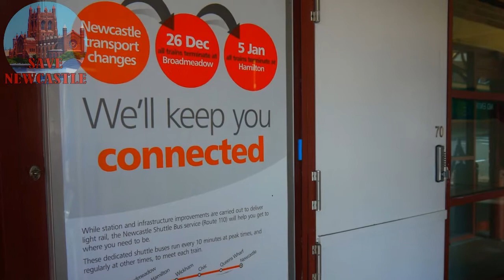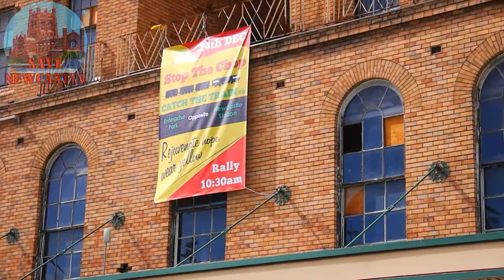Smoking Ceremony 20 Dec 2014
(4-3/4 mins) TRANSCRIPT: If Mike Baird and Gladys Berejiklian get their way, this could be one of the last trains out of Newcastle station ever.

In theory, the last train would run on Christmas Day.

But there are a large number of groups opposing the closure of the rail, and today the Hunter Region Concerned Citizens held a smoking ceremony on traditional Awabakal land, just opposite the Newcastle Railway Station.

As you can see, the land is a developers' paradise. If the government gets its way, it will convert a seven minute train trip from Newcastle to Hamilton into a twenty minute bus trip, plus five or ten minutes at the other end to change over.

If these people have their way, the trains would never stop.

The smoking ceremony was conducted by Bill Smith, assisted by his son Edward.

Bill actually built much of the rail line that's in and around Newcastle Rail station.

"The Rail Line is a safe passage for all the people and belongs to all of us. We must stand as one and join hands regardless of race, colour or creed to defend this important link, and keep it in place for future generations," said Mr Smith.

So, whether the smoking ceremony worked or not, we need to consider the history of Newcastle rail.  It is on the traditional lands of the Awabakal people.  It has been in Newcastle for 154 years. It has heritage values.

Plus, it's also a very very useful way of getting from Newcastle to the rest of Australia.

On Tuesday (23 Dec 2014), in the Supreme Court of New South Wales, in front of Justice Michael Adams, and injunction will be heard to prevent the New South Wales Government closing down the rail.

Of course we await the outcome with great anticipation.

Peter Deane, Save Newcastle.

PLEASE HELP BY SHARING.

Account Name: Hunter Concerned Citizens
Institution: Newcastle Permanent (of course)
BSB: 650 300
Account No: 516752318